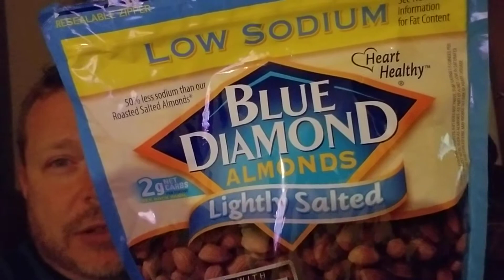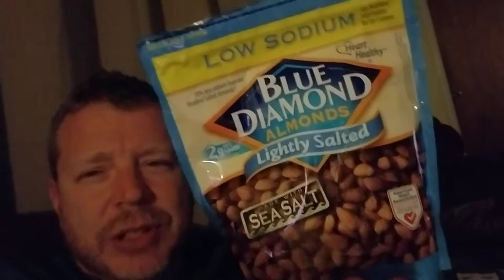Blue Diamond Roasted Almonds Lightly Sea Salt. My Go to Night Snack for 10 years.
Great for fitness training. weight loss. Cardio fit. Movie snack Healthy. Strength Training.. etc. Heart Healthy